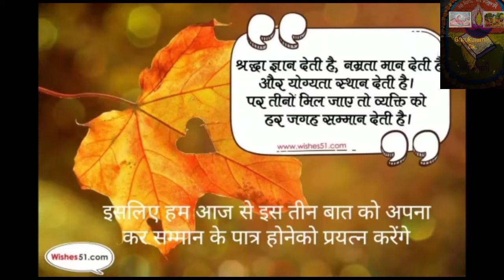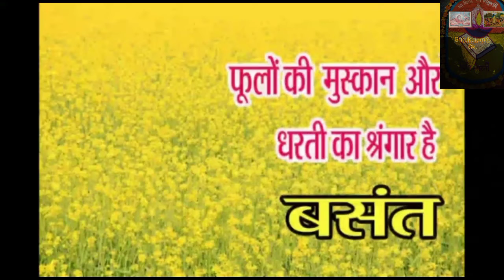Gk.tips ,,Shubh Holi ,, Panchangam ...(.29/03/21)